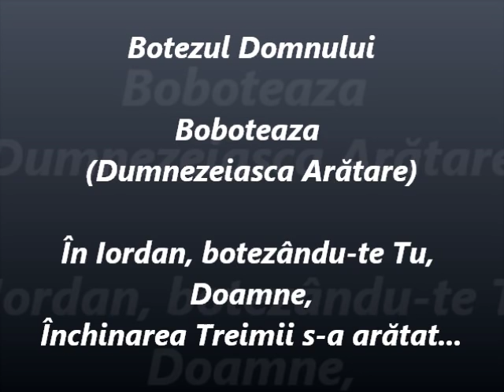Botezul Domnului - Boboteaza - Predica Părintelui Marius Moşteanu - 06.01.2015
Botezul Domnului - Boboteaza (Dumnezeiasca Arătare)
În Iordan, botezându-te Tu, Doamne,
Închinarea Treimii s-a arătat...
Predica Părintelui Marius Moşteanu de la Biserica Sf. Nicolae Vechi din Constanţa - 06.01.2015